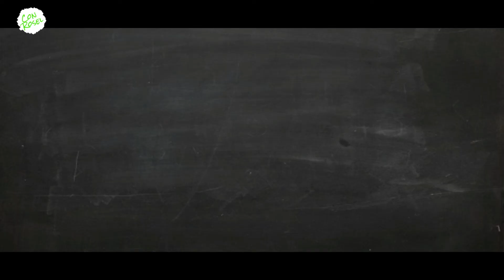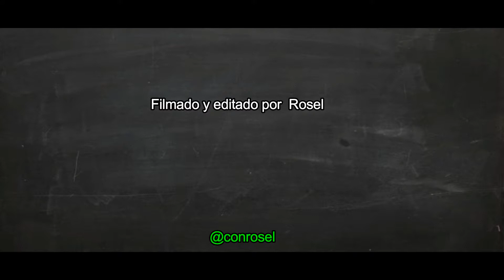Budín Navideño fácil de hacer - delicioso -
Mis amores! Nueva receta en el canal, un delicioso Budín navideño muy fácil de hacer. Ideal para tomarlo con los ponche de cremas que les he compartido. Les dejo los link 👇👇👇

Budín Navideña fácil de hacer
345 g harina de trigo
1 cdta polvo de hornear
pizca de sal
1 cda de canela
80 ml de ron de naranja o zumo de naranja
50 g ciruelas pasas
85 g  pasitas o frutas confitadas
50 frutos secos
113 g mantequilla
ralladura de 1 naranja
150 g azúcar
3 huevos
80 ml aceite vegetal
Deja tu like  👍, comparte y coméntame qué te pareció .😊.

Espero que hagas la receta, me encantaría que me enviaras una foto a mi cuenta de instagram
estaré feliz de recibirla💓 .

Me puedes encontrar también en